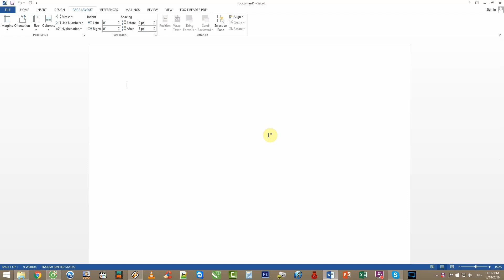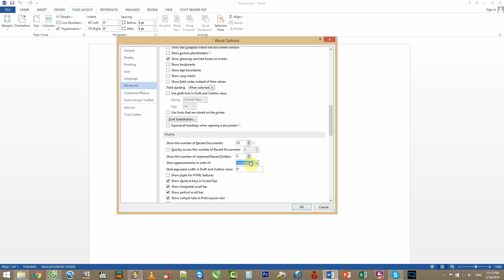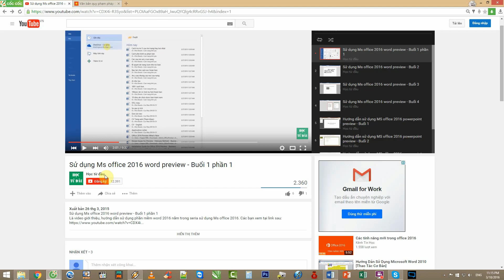Hướng dẫn đổi đơn vị từ inch sang Cm và Căn lề văn bản trong Soạn Thảo Word